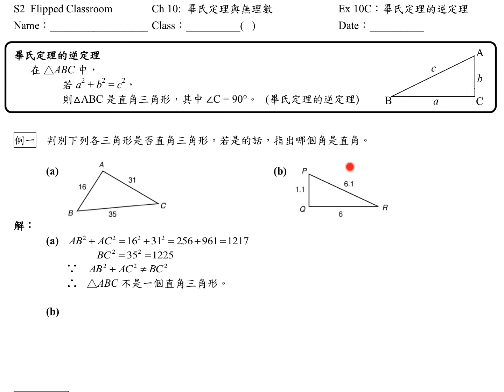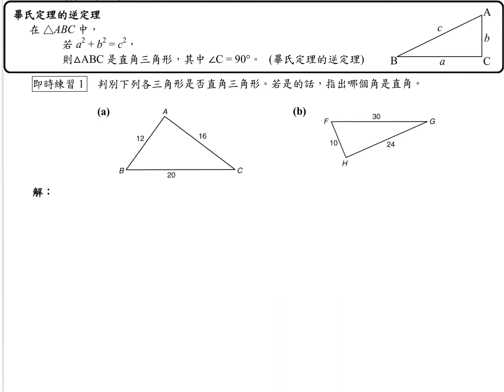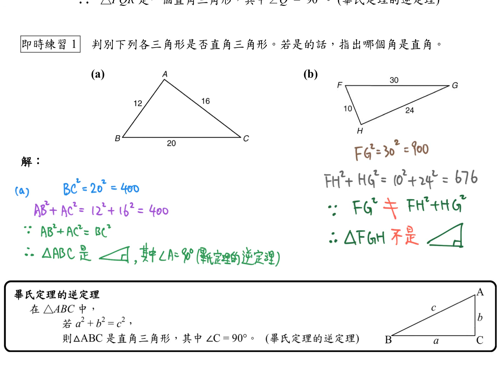S2 Ex 10C Converse of Pythagoras Theorem 01